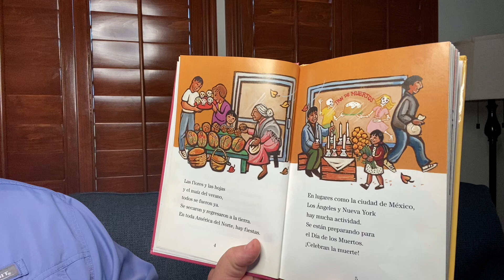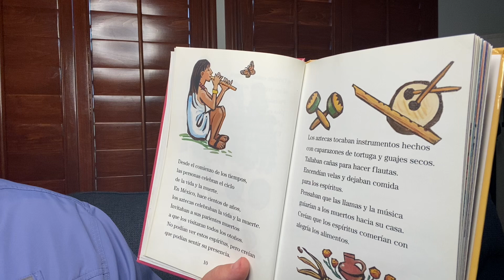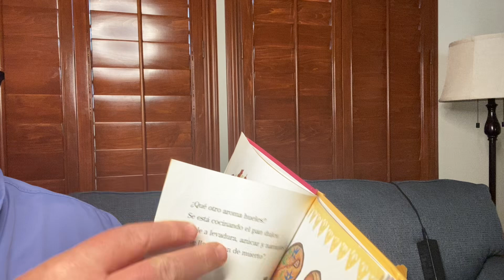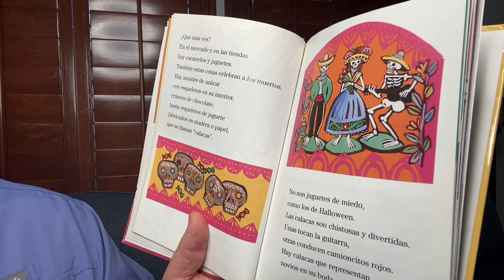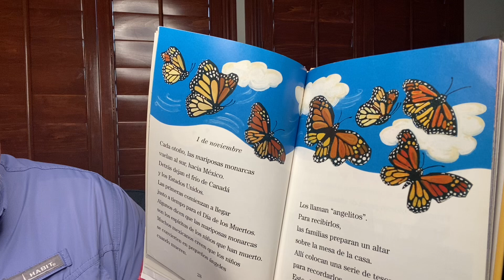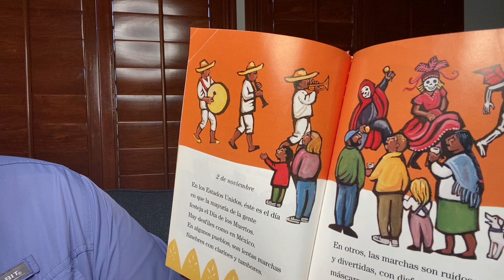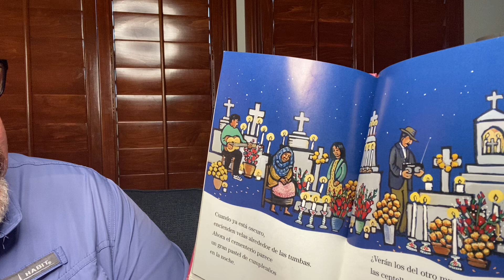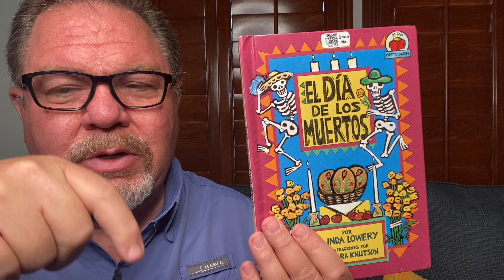El Día de los Muertos por Linda Lowery y Barbara Knutson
El Día de los Muertos por Linda Lowery y Barbara Knutson read aloud by Grandpa in Spanish.